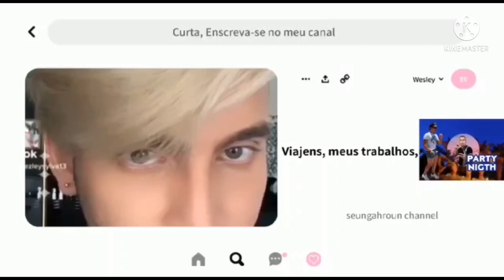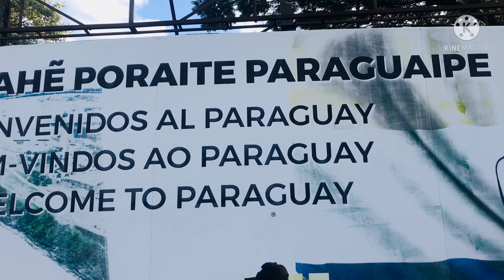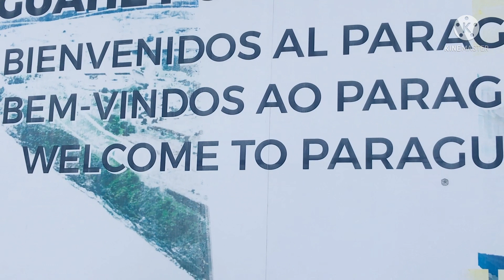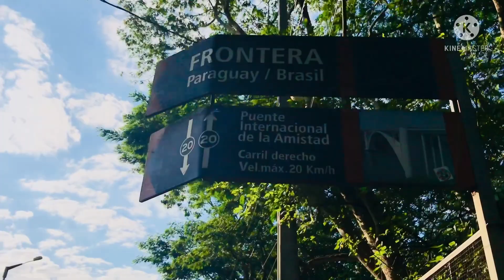Wesley Silva - Turnê Paraguay Vlog. Part 3.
Conhecendo mais do PARAGUAY